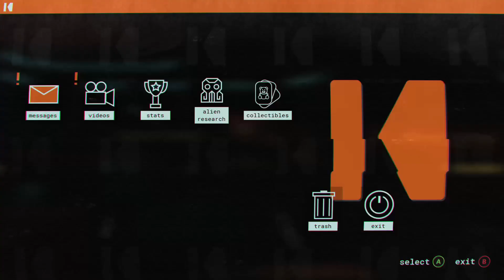Journey to the Savage Planet Part 1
Welcome to a new planet.
A quirky action adventure.
Enjoying the playthrough.